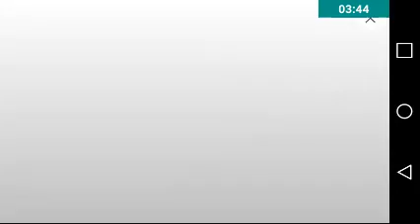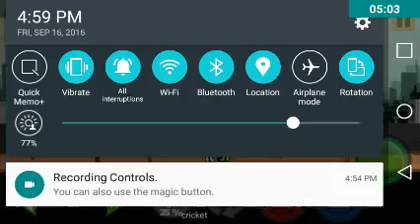Greenwolf vs boss of stickman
There is more angry stick man